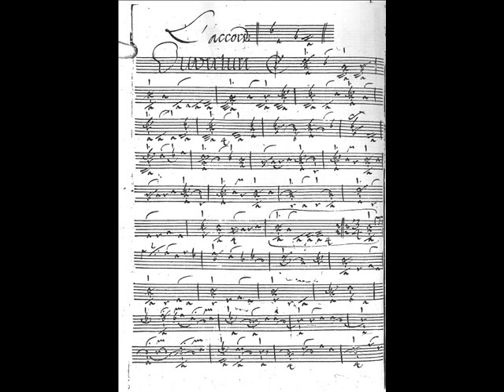G. Ph. Telemann "Partie Polonoise" (Polish Partita) for 2 baroque lutes | Swoboda, Duncumb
Georg Philipp Telemann (1681–1767) "Partie Polonoise en B a Deux Luths" from Grüssau manuscript collection

Anna Wiktoria Swoboda - baroque lute
Jadran Duncumb - baroque lute

Ouverture
Harlequinade 3:50
Combattans 5:24
Hanaque-Sarrois 7:22/8:38
Rigidon 9:16
Le Ris 10:19
Gigue 12:19